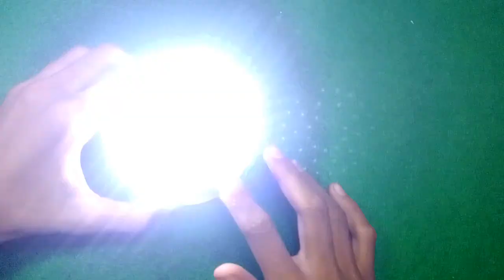Mini portable emergency LED light ll मिनी पोर्टेबल इमरजेंसी लाइट घर पर कैसे बनाएं ll